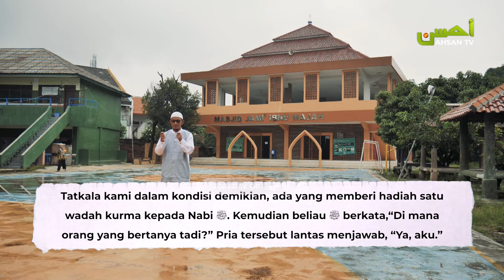Tarbiyah Ramadhan : Hukum Berhubungan Badan Ketika Puasa Ramadhan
Dukung Ahsan TV dengan Do'a & Donasi terbaik anda melalui :
Bank BSM 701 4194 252
Yayasan Ahsan Muslim Media
(Biaya operasional)
Bank BSM 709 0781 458
Yayasan Ahsan Muslim Media Div. Satelit
(Biaya satelit)